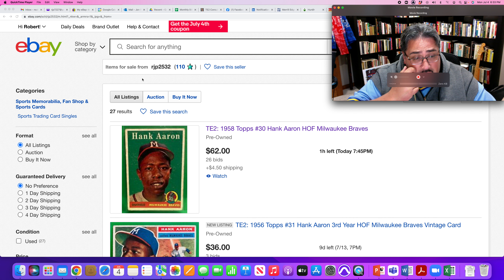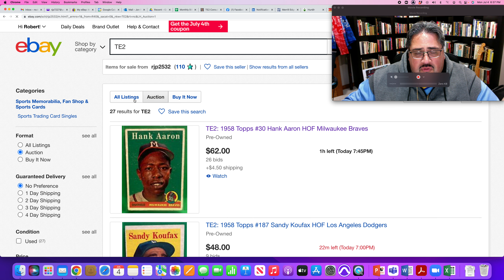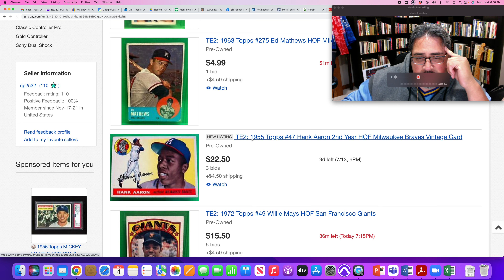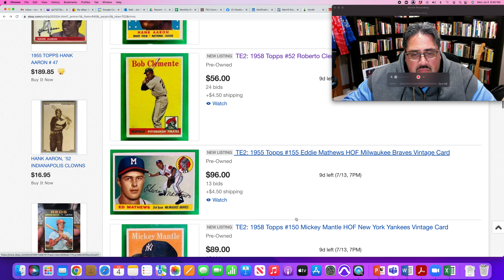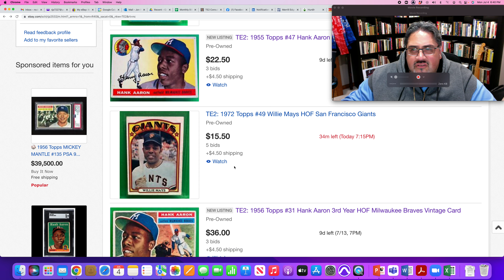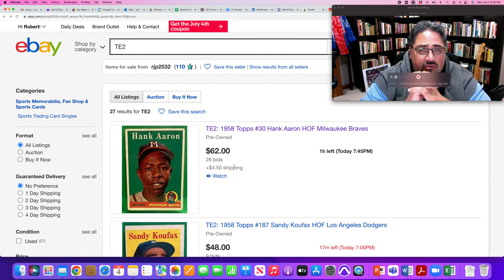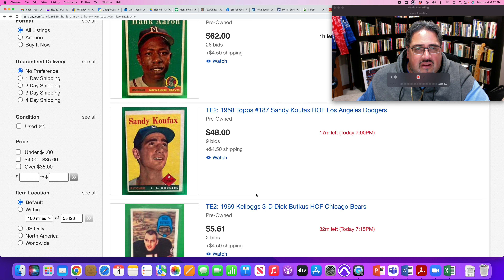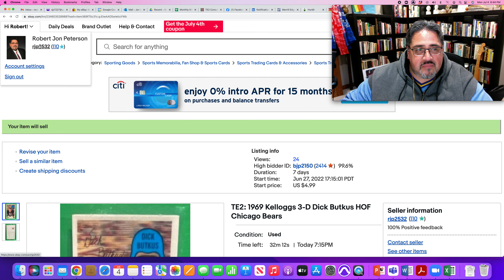Happy 4th of July and My Thoughts on Doing Sports Cards as a Business (or part of your business!)